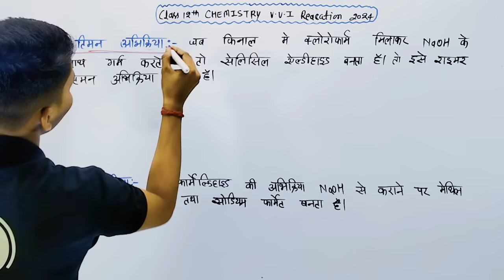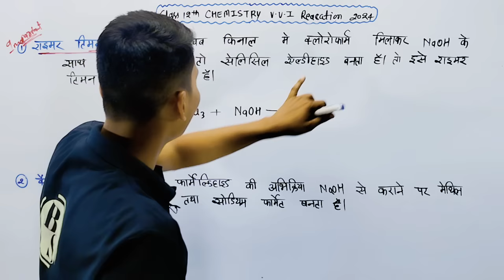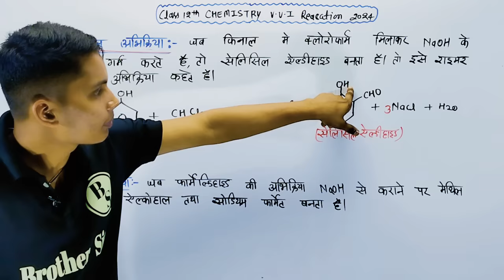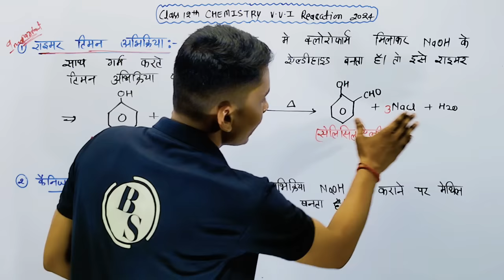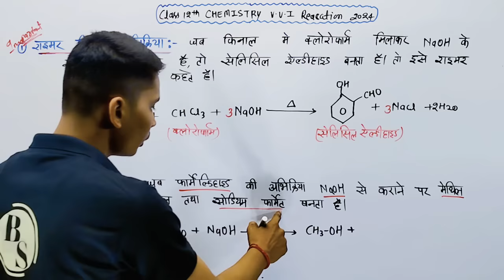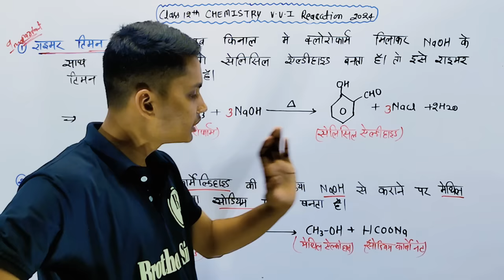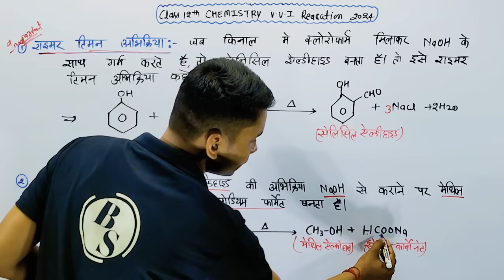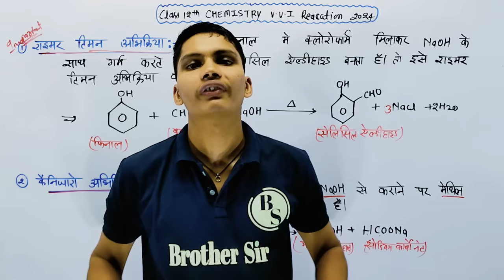कैनिजारो अभिक्रिया | रीमर टीमैन अभिक्रिया | Rimar timar reaction | Rimar timar abhikriya kya hai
कैनिजारो अभिक्रिया किसे कहते हैं
रीमर टीमैन अभिक्रिया किसे कहते हैं
rimar timar reaction
kainijaro reaction in hindi
kainijaro abhikriya kya hai
rimar timar abhikriya kise kahate hai